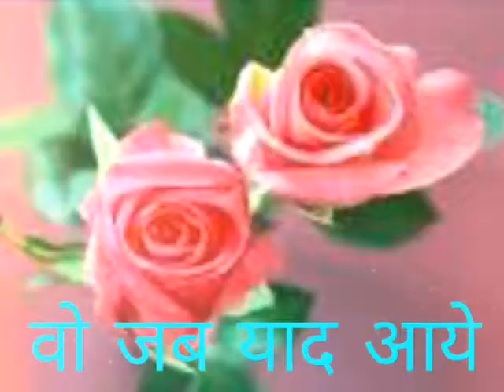Wo jab yad aaye bahut yad aaye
Rafi sahib ka gaya hua geet
Singer-MANOJ KUMAR KHARE and
            KUMARI SWATI KHARE